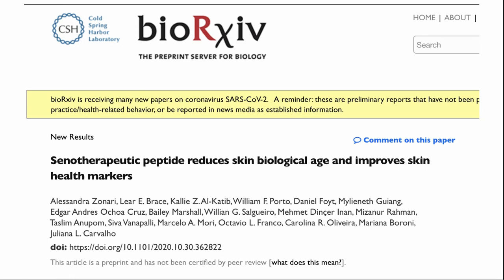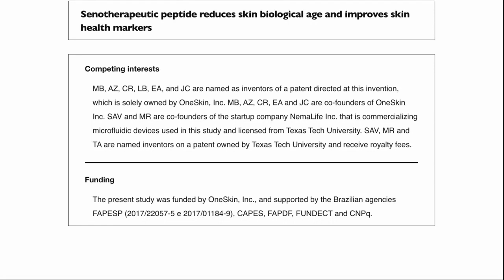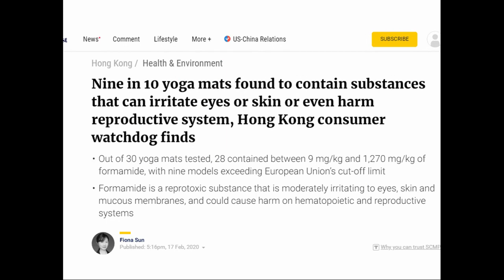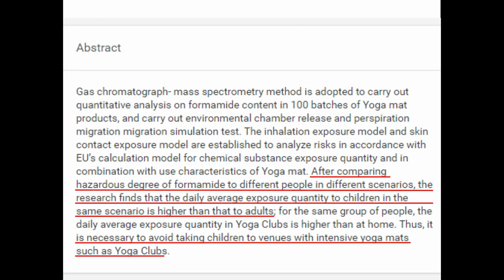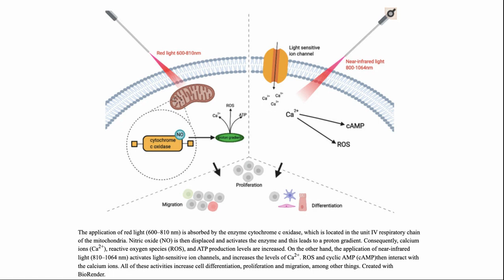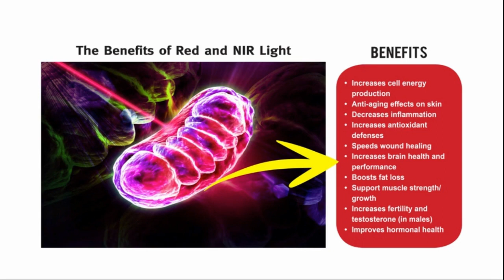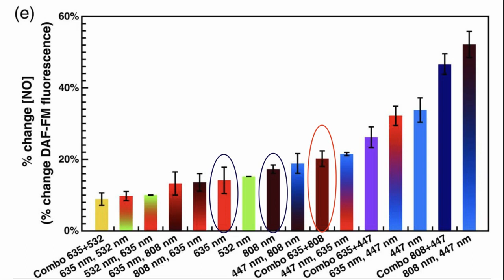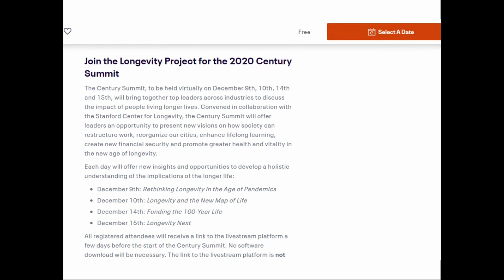NS#6 | Peptide Reduces Skin Biological Age | Yoga Mat Detect Toxins | LLLT Therapy | Longevity Conf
Description
We have found that there is a lot of information on longevity and healthspan being published that we are following and we thought it would be useful to our audience to create a newsletter summarizing some of the most interesting topics that we have found. This is our sixth newsletter. We welcome your feedback on topics that would be useful to you. Also if you find any events that you think could be shared please let us know.

In this week's episode we will focus on topics related to the health and aging of skin. First we will talk about a peptide which may help reduce the skin's biological age, second about how toxins in yoga mats may cause allergies and thirdly a look at red light therapy and the mechanisms behind it. And we finish off with the centuary summit.

Health claims Disclosure
Information provided on this video is not a substitute for direct, individual medical treatment or advice. It is the responsibility of you and your healthcare providers to make all decisions regarding your health.  Products or services mentioned in this video are not a recommendation.

Peptide paper
Senotherapeutic peptide reduces skin biological age and improves skin health markers

LLLT/PBM
Wavelength- and irradiance-dependent changes in intracellular nitric oxide level
What Lies at the Heart of Photobiomodulation: Light, Cytochrome C Oxidase, and Nitric Oxide—Review of the Evidence
Safety Risk Assessment for Formamide in Yoga Mats: Proceedings of the 3rd International Conference on Intelligent, Interactive Systems and Applications
TOXICOLOGY AND CARCINOGENESISSTUDIES OF FORMAMIDE(CAS NO. 75-12-7)IN F344/N RATS AND B6C3F1 MICE
Century Summit: Virtual Conference